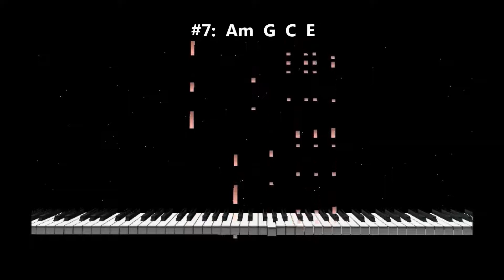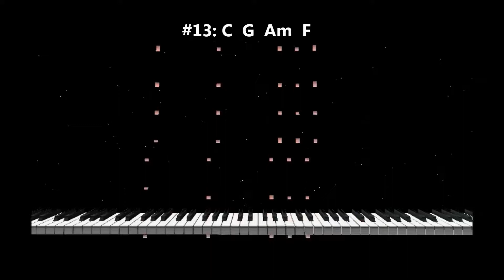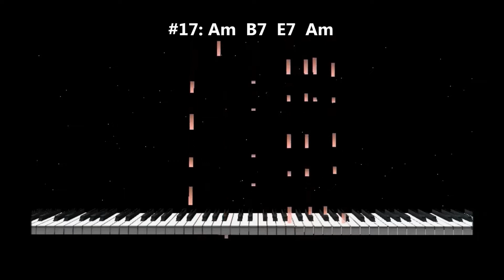Top 20 chord progressions of all time